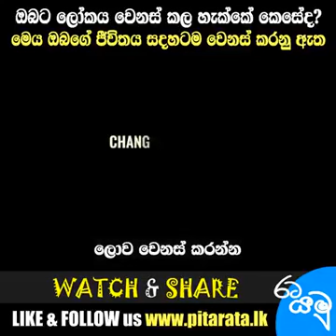Be a best people .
motivation sinhala